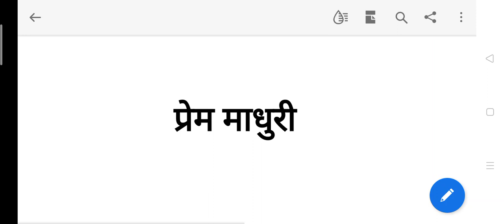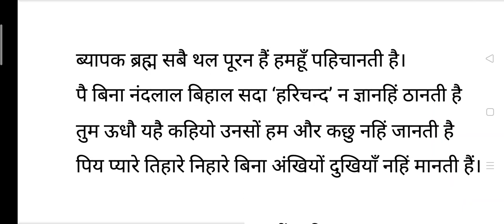प्रेममाधुरी कक्षा 12 हिंदी पद्यांश व्याख्या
premmadhuri class 12 hindi up board
premmadhuri vyakhya
class 12 hindi up board
yamuna chhavi kvita vyakhya
yamuna chhavi
yamuna chhavi kvita bharatendu
premmadhuri k pado ki vyakhya
hindi padyansh vyakhya class 12
premmadhuri class 12
premmadhuri padyansh vyakhya
premmadhuri kavita
premmadhuri bhartendu
premmadhuri class 9